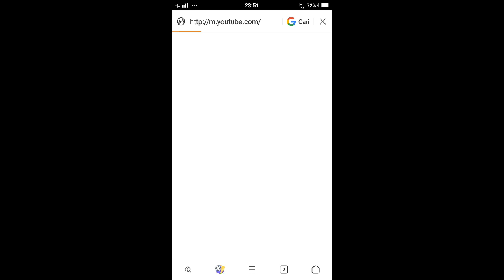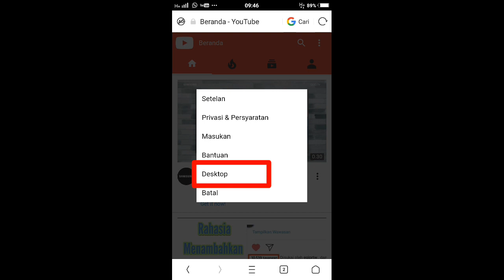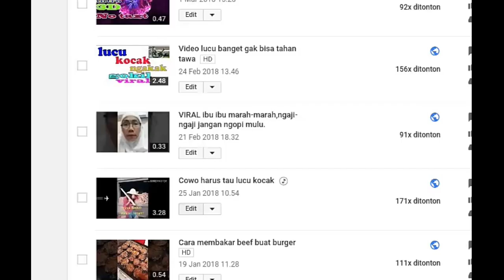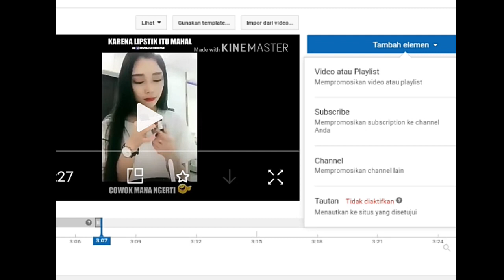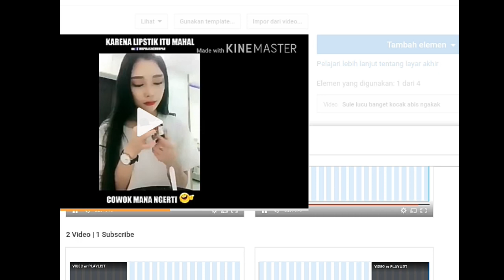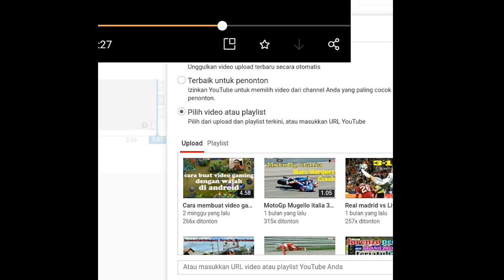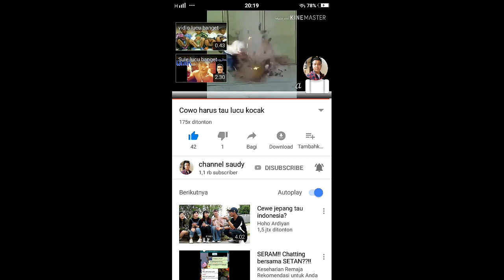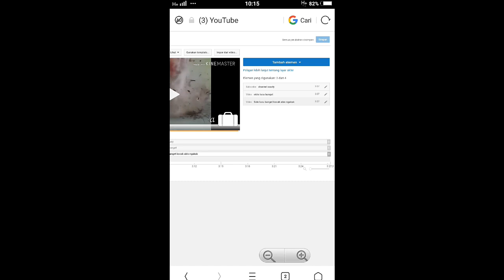Cara Aktifkan Anotasi/Video Layar Akhir Di Youtube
Asalamualakum wr.wb.
Oke kembali lagi di channel saudy.video kali ini saya akan memberikan tutorial cara membuat atau mengaktifkan anotasi atau video layar akhir di youtube.caranya ada di video.tonton sampai habis agar tau caranya.
Terimakasih semoga video nya bisa bermanfaat buat teman-teman.

tutorial cara aktifkan anotasi/video layar akhir di youtube, cara membuat anotasi atau video layar akhir youtube,

cara membuat tulisan unik di WhatsApp

tutorial cara membuat video gaming dengan wajah di android

tutorial cara membuat video tulisan tangan/video animasi

cara aktifkan anotasi/video layar akhir youtube ali sanjani